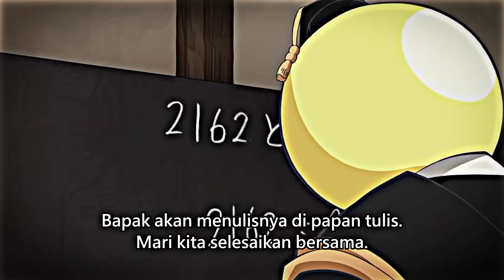JEDAG JEDUG ANIME || DJ TAMBAH LAGI ISTRI 2 TAMBAH LAGI ISTRI 3